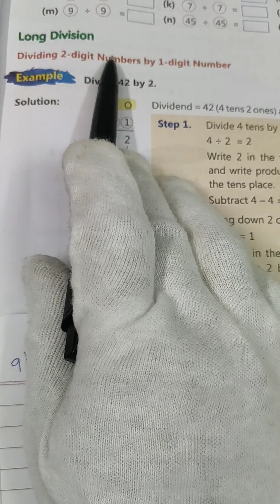9/9/2020 Class-3rd Sub-Maths Ch-5 Division Ex-5(C)